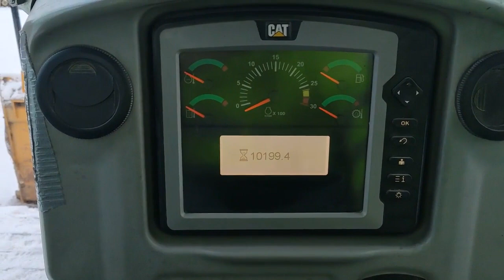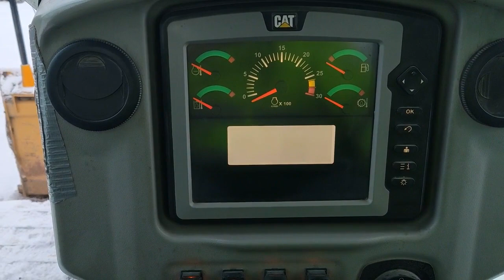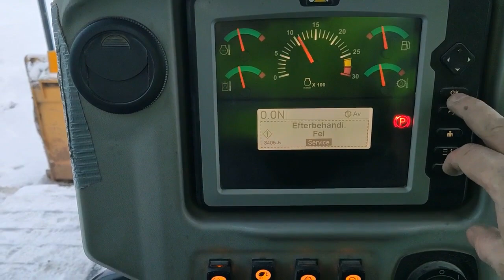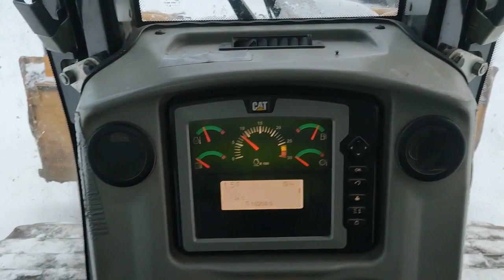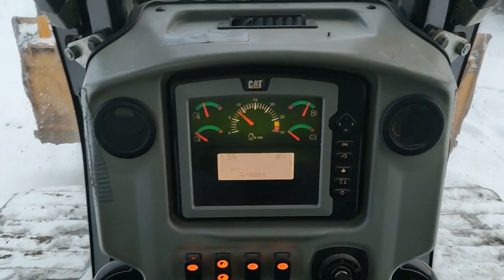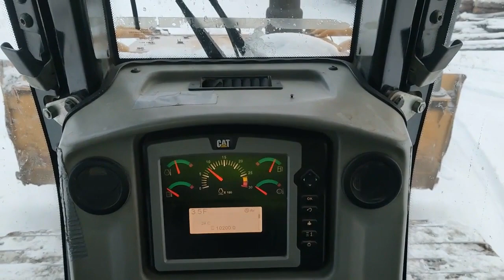2014 CATERPILLAR D6N LGP For Sale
D6N LGP from 2014 with 10199 hours of operation.
Machine is in good condition.
Report of the inspection is available,
more pictures available.
Sold with Leica leveling system.
We will send you more data and pictures on request.

Location Sweden.